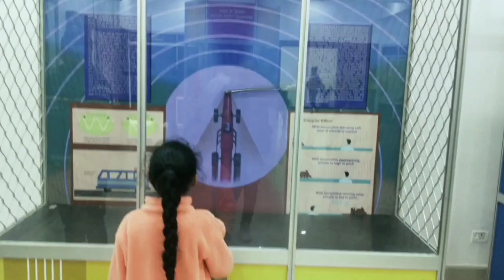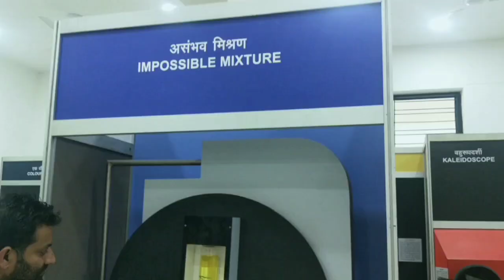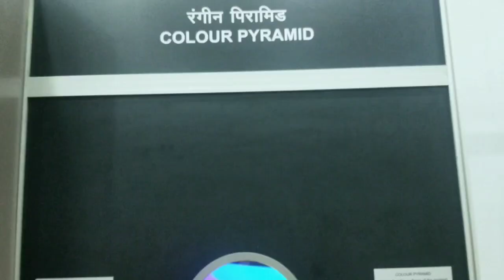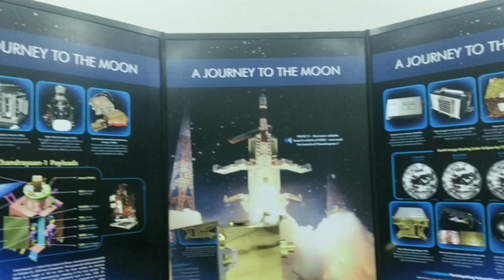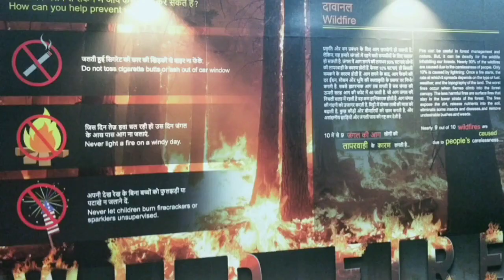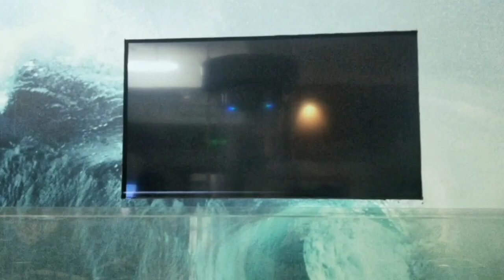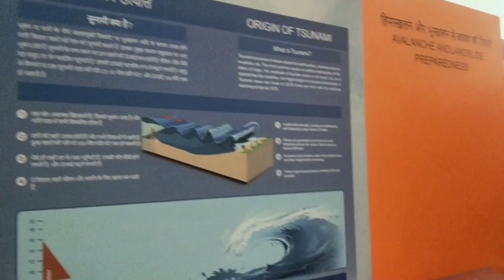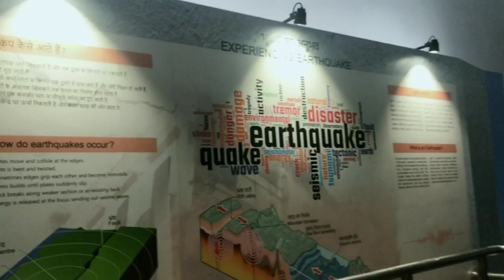Science Park मे मस्ती 🤪